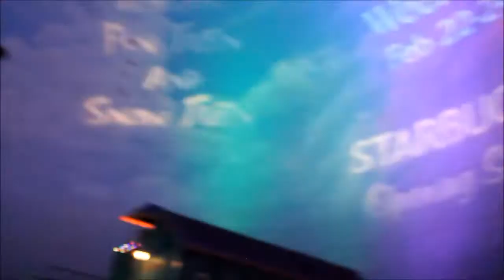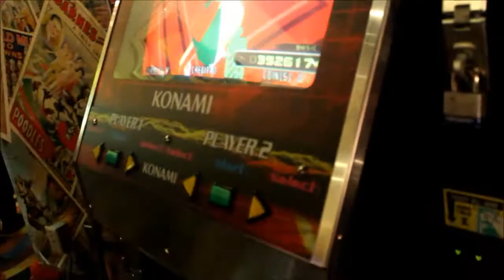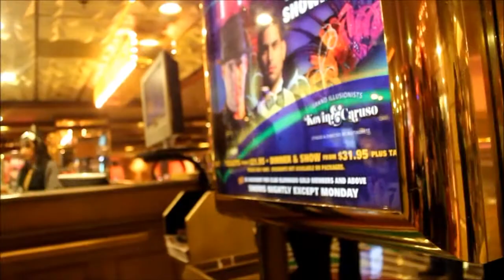VLOG: Homeland: Reno N.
It's been a long time since i've gone. & i did really miss my second home. ^_^